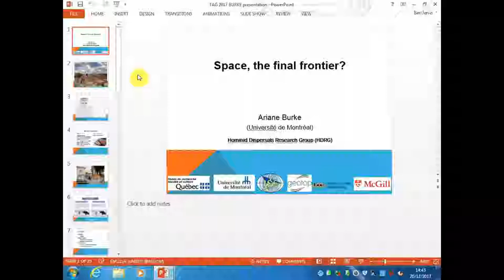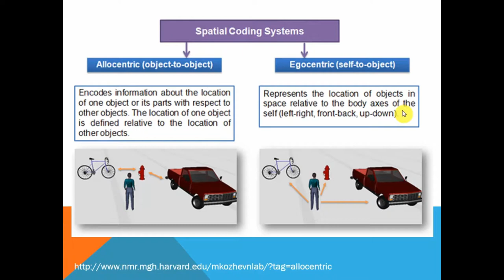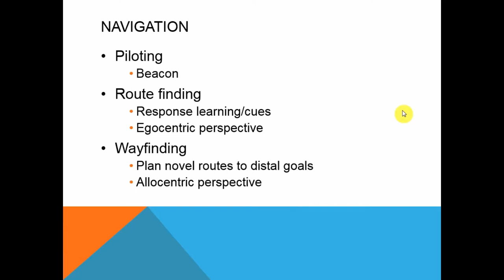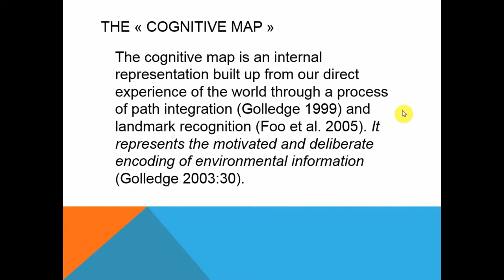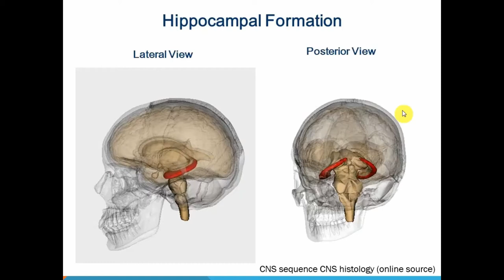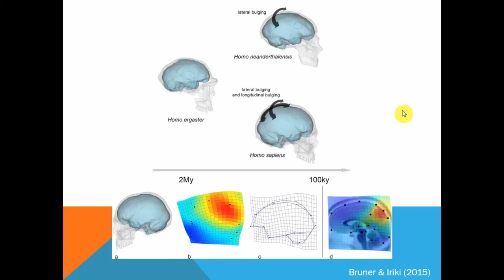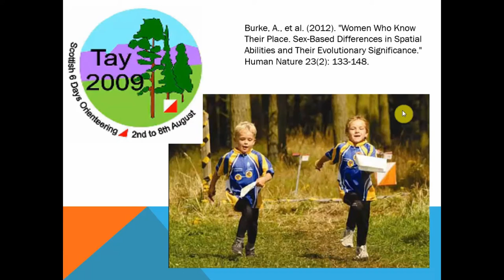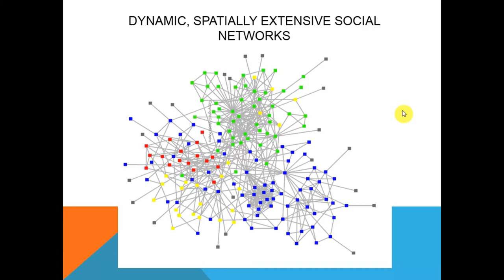Space: The final frontier?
Spatial cognition may be one of the most intuitive avenues for studying the prehistoric mind. Archaeologists are accustomed to studying human behaviour in a spatial context. Furthermore, landscape archaeology has accustomed us to thinking about how humans perceive(d) the landscape and conversely, how the landscape shapes (or has shaped) human perception. This paper explores what the archaeological record can tell us about human perception of the landscape in the past and how this informs us about spatial cognition.

Ariane Burke (Universite de Montreal)